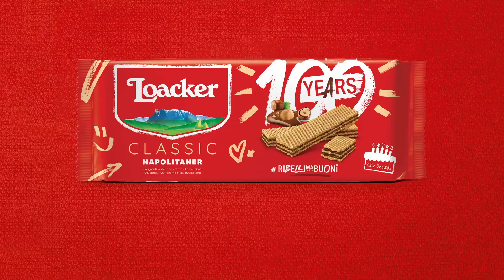‘La bontà è una scelta ribelle’. Loacker celebra i 100 anni raccontandosi con Dilemma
È on air dall’ 8 settembre la nuova campagna di comunicazione crossmediale di Loacker, dedicata alla celebrazione del centenario del brand nel 2025. Rientra nella piattaforma ‘La bontà è una scelta ribelle’, messaggio che riassume le due anime del brand la ribellione alle ‘scorciatoie produttive’ e il beneficio di queste scelte che si trasformano in bontà al 100% naturale, sempre fedele a se stessa. Si tratta di un importante cambiamento nel modo di esprimere e raccontare i valori del brand che utilizza un tono di voce fresco e diretto. Ideata dall'agenzia Dilemma, la campagna ha come protagonisti le ‘persone’ di Loacker, veri ‘ribelli’ che ogni giorno lavorano per garantire l'eccellenza dei prodotti in termini di qualità e di innovazione, per poter portare ovunque nel mondo un momento di piacere. A far da cornice le montagne altoatesine guidate che si ammirano dalle finestre della sede aziendale e che fanno da sfondo al logo del brand tra i leader mondiale nel mercato dei wafer. La campagna prevede tv, radio e digital. Avrà poi un'esposizione globale con declinazioni nei principali paesi dove Loacker è presente, tra cui Stati Uniti, Canada, Arabia Saudita, Cina e Germania. (12 settembre 2024)